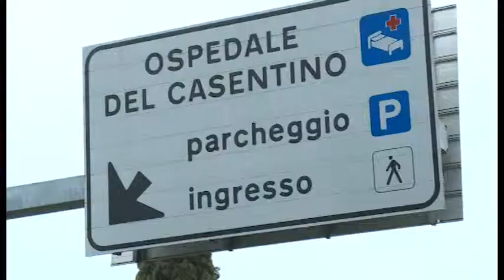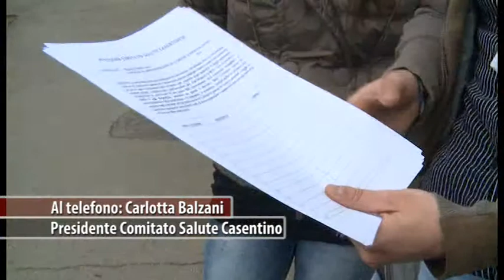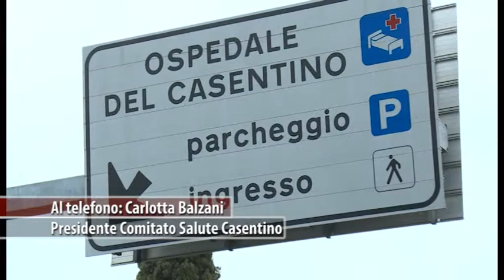Reparti chiusi all'ospedale di Bibbiena, Comitato Salute Casentino presenta esposto in Procura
Assemblea il 18 giugno